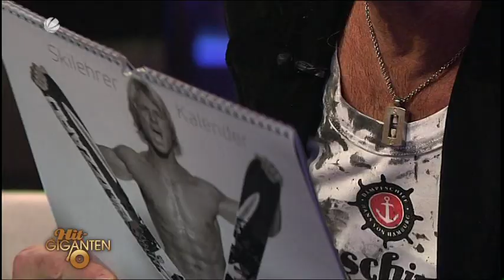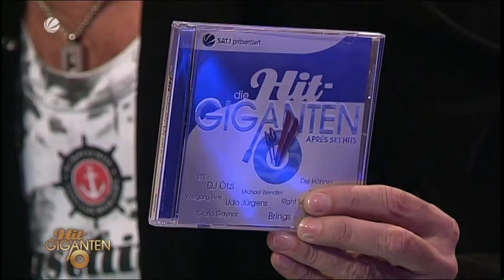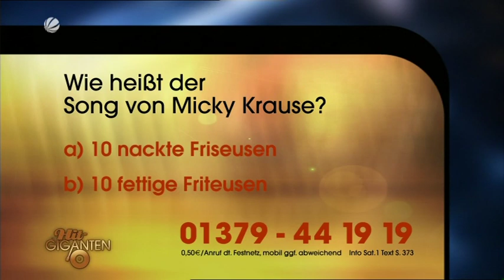Die Hit-Giganten - Après-Ski-Hits - mit Hugo Egon Balder, Mickie Krause, Thomas Anders (2009)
Hugo Egon Balder präsentierte in seiner Musikshow "Die Hit-Giganten" am 2. Januar 2009 in Sat.1 die  größten Après-Ski-Hits. Auf der Bühne: Mickie Krause, DJ Ötzi, Markus Becker, Olaf Henning, Brings, Geier Sturzflug, die Kolibris und De Randfichten. Auf der Couch: Janine Kunze, Elton und Thomas Anders.